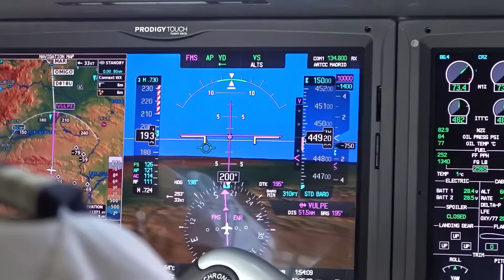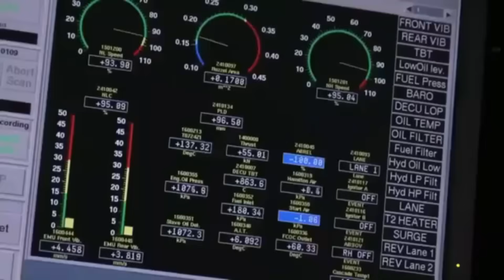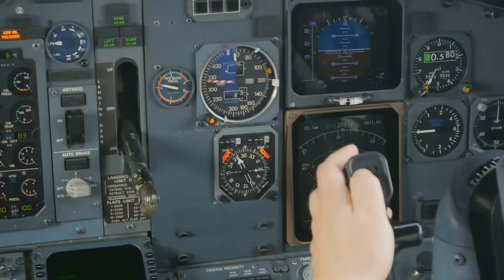What SHOCKED Experts About the Rolls Royce Gripen Engine Choice?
The SHOCKING Truth Behind Sweden’s Rolls-Royce Gripen Engine Choice!

The Saab Gripen E is already feared for its speed, agility, and deadly precision—but the REAL shockwave hit the defense world when Sweden selected a Rolls-Royce–powered engine configuration that stunned military experts everywhere. This wasn’t just a technical choice… it was a strategic masterstroke. In this deep-dive, we uncover why this engine selection immediately elevated the Gripen E from a capable fighter to a sky-dominating powerhouse that rivals didn’t see coming. Get ready for the full truth the aviation world is still debating.

From unmatched fuel efficiency to a thrust-to-weight ratio that outperforms jets twice its cost, the Rolls-Royce-linked engine inside the Gripen E has become one of the most controversial yet celebrated design decisions in modern fighter jet engineering. We break down the advanced materials, cooling innovations, high-pressure turbines, and modular architecture that shocked analysts during early evaluations. This video exposes how this engine delivers not just raw power—but combat reliability, lower maintenance burden, and long-term survivability.

But the biggest shock? The geopolitical consequences. With countries like Canada analyzing the Gripen E for potential procurement, experts believe this engine choice could tilt future fighter competitions, disrupt U.S. defense influence, and ignite a new wave of aviation partnerships. From NATO readiness to global export strategy, we explore how this one engineering decision sent ripples through Washington, Ottawa, and Europe alike—rewriting expectations for next-gen air combat.

⚙️ Key Points

🚀 Engine choice shocked global experts with its power and efficiency

🔧 Advanced Rolls-Royce-linked tech boosting reliability and performance

🛡️ Game-changing thrust-to-weight ratio unmatched in its class

🌍 Massive geopolitical impact for Canada, NATO, and U.S. competitors

💸 Lower operational cost compared to U.S. and EU fighter jets